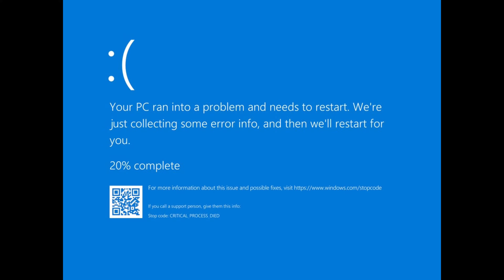This is why you shouldn’t attempt to make a texture pack like me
I’m dead inside